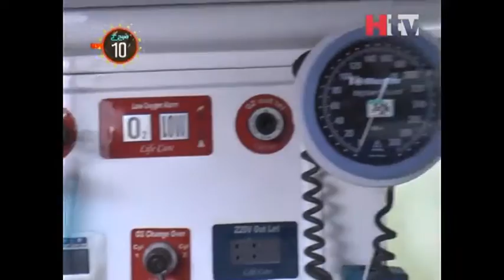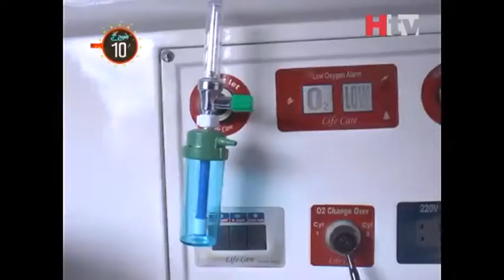Anushey at HealthTV 2/4